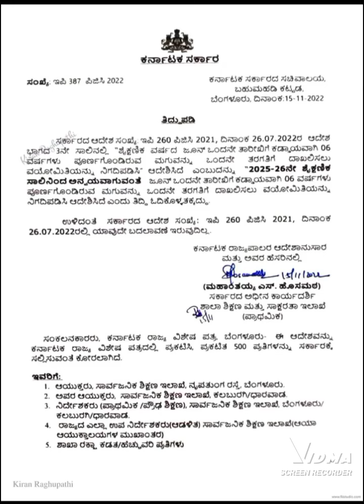AGE LIMIT FOR 1ST STANDARD/ age creteria for 1st std admission /sats solutions/udise plus entry